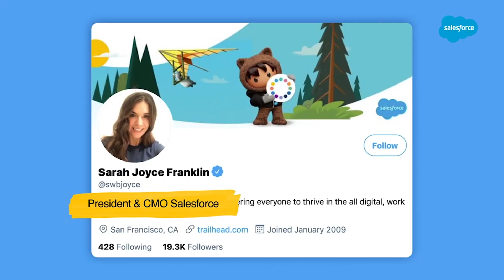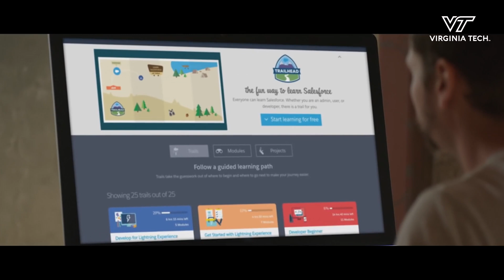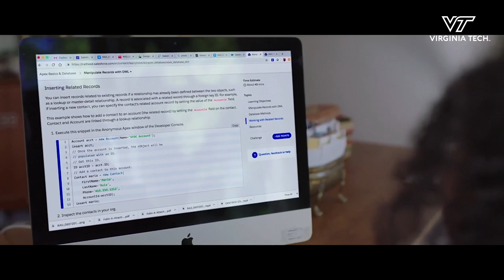Women in Industry: Sarah Franklin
Since 1921, Virginia Tech has seen thousands of trailblazing women make their mark on the world, transforming industries and shattering glass ceilings. Sarah Franklin ’97 is making her mark in the technology industry where she’s serves as the president and chief marketing officer of Salesforce.